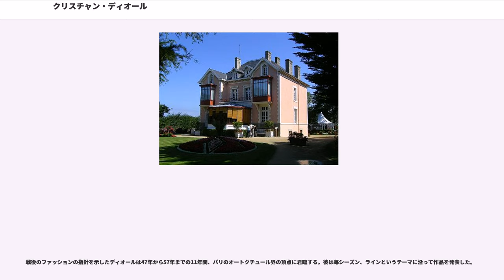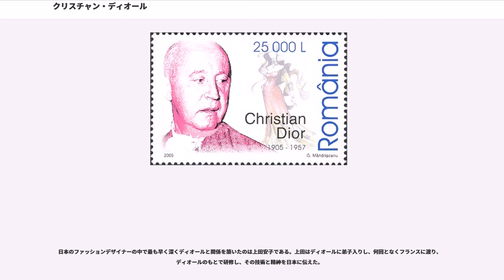クリスチャン・ディオール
クリスチャン・ディオール（Christian Dior, 1905年1月21日 - 1957年10月24日）は、1950年代に活躍したフランスのファッションデザイナーである。彼が創立したファッションブランドも「クリスチャン・ディオール」もしくは「ディオール」と呼ばれる（ブランドについては"ディオール"を参照）。

1905年、クリスチャン・ディオールはフランス北西部ノルマンディー地方、マンシュ県・グランヴィルで、モーリス・ディオールの5人の子供の内の2人目として生まれる。父親は肥料の生産事業を行う裕福な家庭であった。

彼が5歳のころに、一家はパリへと移住する。しかしながら、夏のヴァカンスのたびにノルマンディーの海岸へと戻っていた。
彼の両親は息子に外交官になってほしいという望みがあった。そのため、1920年から1925年12月までフランスのパリ政治学院に学ぶ。
しかしながら、彼自身は芸術に強い興味を持っていた。また、彼はそれを開かさなかったがゲイであった。
結局、1928年に父親からの出資をもとにして、友人と共に小さなアートギャラリーを持ち、パブロ・ピカソやマックス・ジャコブなどの画を置いた。
だが、3年後、世界恐慌によって彼の父親がその資産を失ったことを受けて、ギャラリーも閉鎖を余儀なくされる。

1937年、ディオールはロベール・ピゲに雇われ、そこでピゲのコレクションのためにデザインをする機会を得た。
後年、ディオールは「ピゲからシンプルであることの長所によって真のエレガンスが現れることを教わった」と語っている。
ディオールがピゲのためにデザインしたもののなかには、例えば'Cafe Anglais'などがあり、これは好意的に受け入れられた。
同時期のピゲの下ではピエール・バルマンもおり、ディオールとバルマンは共に働いていた。
しかし、徴兵によってディオールはピゲの下を離れることになる。

1942年になって軍隊から戻ったディオールは、リュシアン・ルロンのファッションハウスに加わる。
同時期のルロンの下にはピエール・バルマンもおり、ここでもディオールとピエール・バルマンは主要なデザイナ－であった。

第二次世界大戦勃発からナチス・ドイツによるフランス占領の間は、フランスのファッション業界を持続させる経済的・芸術的な理由などにより、ルロンの下にいたディオールはナチスの高官やそれに協力するフランス人の夫人のためのドレスなどをデザインすることを余儀なくされた。なお、これはジャン・パトゥ、ジャンヌ・ランヴァン、ニナ・リッチなどその他の多くのブランドでも同様で、そのクチュールメゾンを戦時下で経営維持するために半ば避けられない状態であった。

彼がその様な仕事を余儀なくされていた一方、フランスレジスタンスに参加していた彼の妹カトリーヌ (1917—2008年) がゲシュタポによって拘束され、ラーフェンスブリュック強制収容所に収容されてしまっていた。（しかしカトリーヌは生き延び、1945年5月に解放される）

1946年12月8日に、マルセル・ブサック（綿のファブリック王）の後援をもとに、ディオールは自身のクチュールメゾンをパリ8区アヴェニュー・モンテーニュ30番地に立ち上げる。
翌1947年2月12日に最初のコレクションを発表する。当初このコレクションには『コロール』"Corolle" (「花冠」を意味する植物学由来の言葉）の名前が付けられていたが、『ハーパース・バザー』誌の編集長であったカーメル・スノウがこのコレクションを評した『ニュールック』"New Look" というフレーズで知られている。

これはアラビア数字の8にも似た、細く絞ったウェストとゆったりしたフレアスカートを特徴とするもので、戦時中の資材不足によりフランスのクチュリエたちが1着の服に使える布の面積に厳しい制限を抱えていたのに対し、贅沢に布を使用した点にも特徴を持っていた。このディオールの「ニューライン」はまた、第二次世界大戦中に生地が配給制であったために主流であったボックス型(The boxy)よりも女性的であると評された。

初期においてはディオールの、膝下まで覆う形のデザインに抗議する女性たちもいた。それ以前の時代において服飾用の布地は不足しており、そのよ...